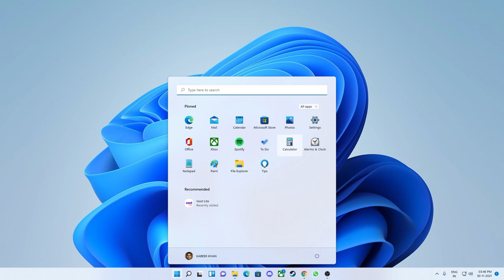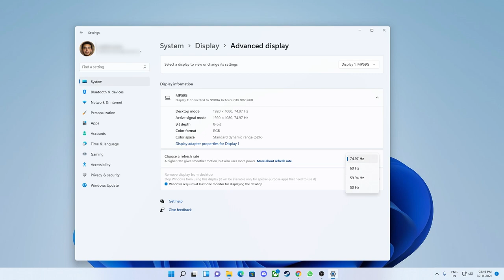How to Enable Variable Refresh Rate on Laptop and How to Enable Dynamic Refresh Rate on Windows 11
Dynamic Refresh Rate is a new feature in Windows 11 that is catered toward higher refresh rate displays. The DRR feature gives the control of refresh rate to Windows and lets it set it dynamically. What this means is that Windows 11 will switch back and forth between a lower and higher refresh rate depending on what you’re doing. The Dynamic Refresh Rate feature has been included in Windows 11 to optimize power consumption and prolong battery life.

Timestamp:-
00:00 Intro & Info DRR in Short
00:56 How to Enable VRR on Laptop
01:26 How to Enable DRR on Windows 11

👉 Computer Specs

RAM (F4-3000C16S-8GVRB)

👉 Video Gears

Queries Solved:-
how to urn on drr on windows 11
how to turn on vrr on windows 11
how to urn on drr on windows 10
how to turn on vrr on windows 10
Enable Variable Refresh Rate on laptop
Enable Dynamic Refresh Rate on Windows 11
Enable Dynamic Refresh Rate on Windows 10